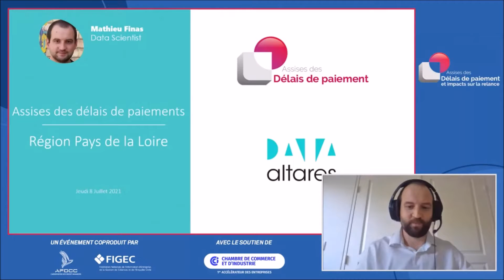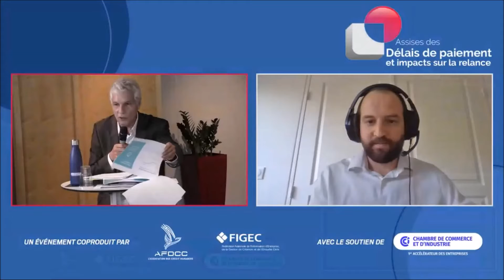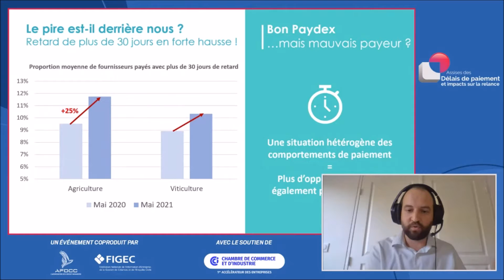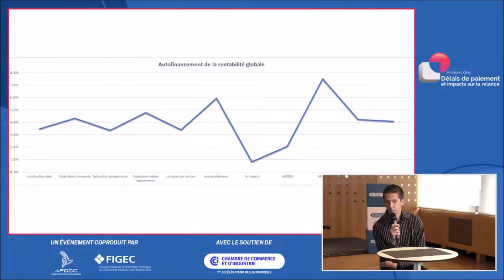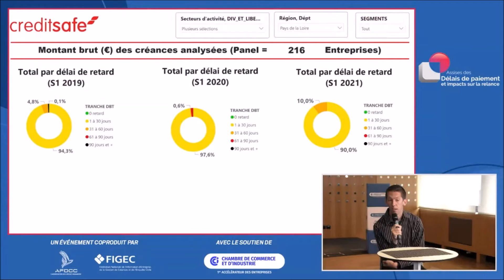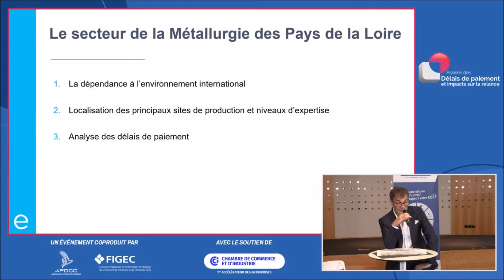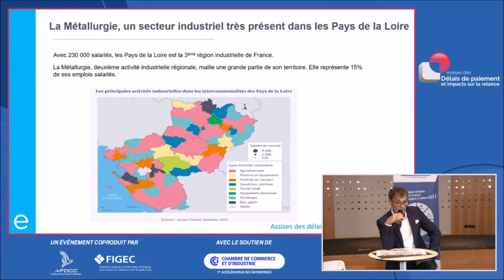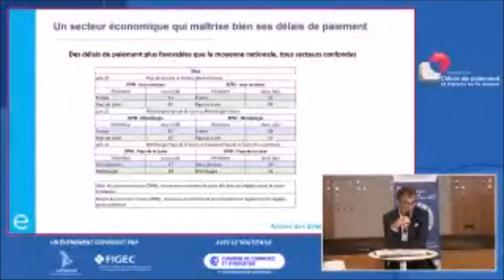10h00 « Etat des lieux des délais de paiement sur la région Pays-de-la-Loire ».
Le 8 juillet aux Assises des délais de paiement et impacts sur la relance - (Focus Région  des Pays de la Loire), événement coproduit par l'AFDCC et la FIGEC avec le soutien des CCI des Pays de la Loire.

10h00, un « Etat des lieux des délais de paiement sur la région Pays-de-la-Loire ». Nos experts apportent un focus sur les comportements de paiement sur les principaux secteurs d’activités représentés sur le territoire (agroalimentaire, métallurgie, fabrication de produits métalliques, fabrication de matériels de transport) avec Mathieu Finas, Data Scientist chez Altares, Thomas Bonte, Analyse scoring specialist chez Creditsafe, Alain Luminel, Responsable pôle expertise financière chez Ellisphere. La table ronde sera animée par le journaliste Rachid Arhab.